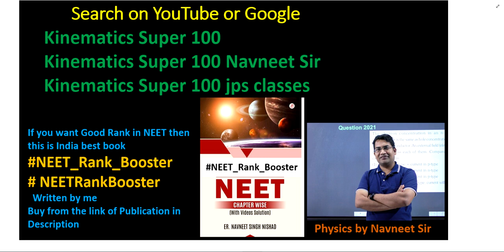A particle is projected from the ground with an initial speed of v at an angle O with horizontal